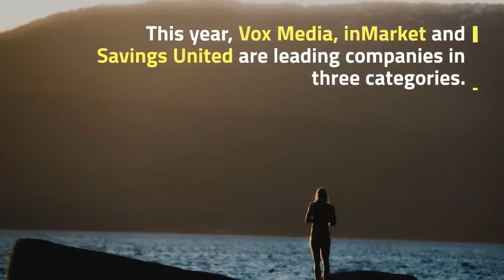Digiday Technology Awards - Vox Media digital media editor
Vox Media digital media editor is named after the best video marketing and advertising platform, the best advertising and concert venue and the best content management system for the choir.